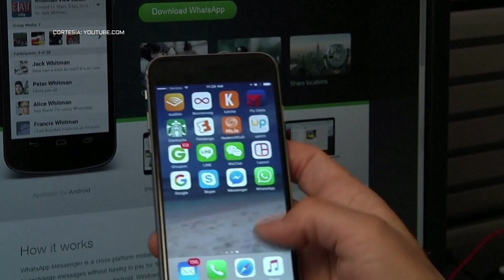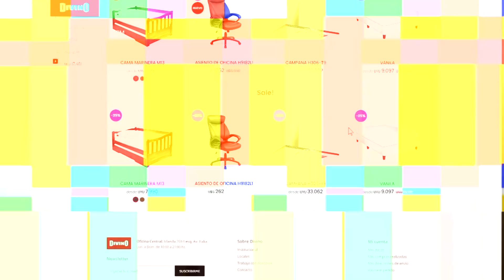E-commerce / Top Tech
El comercio electrónico se ha convertido en el recurso digital por excelencia
para hacer transacciones financiaras de compra y venta. Sin embargo, hay
quienes aun no confían este tipo de compras por la red. Aquí les hablamos
algunas cosas que deben para que pasen a la era del e-commerce.